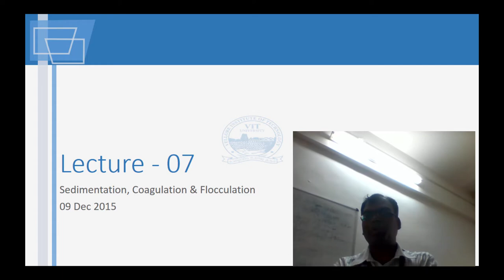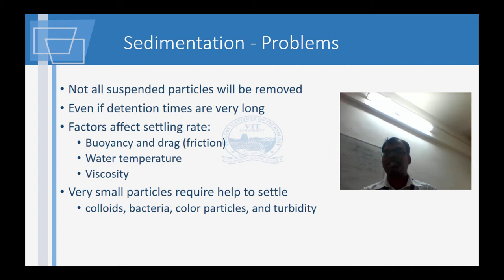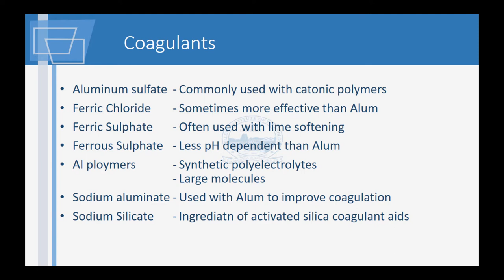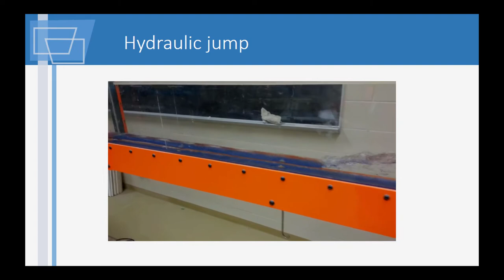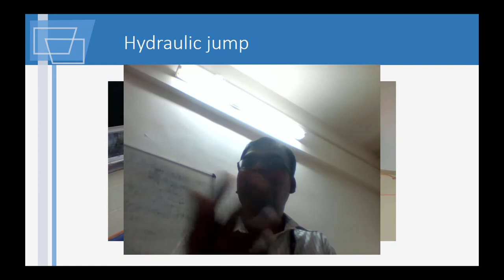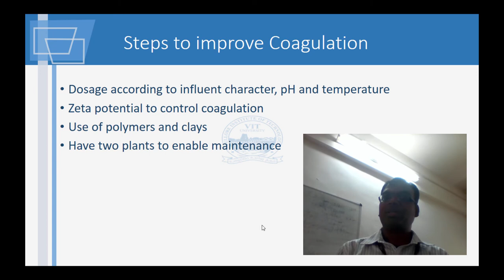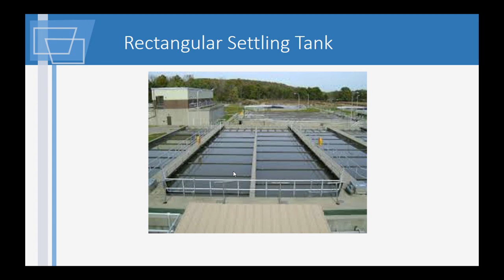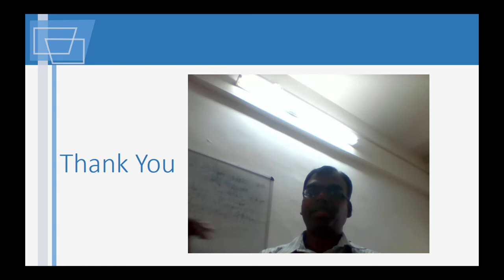Lecture 07 - Sedimentation, Coagulation and Floculation